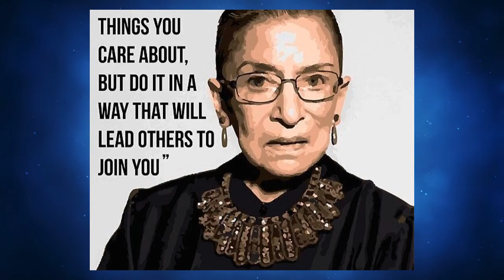Indian Trail Wildcat Wire Sept 24